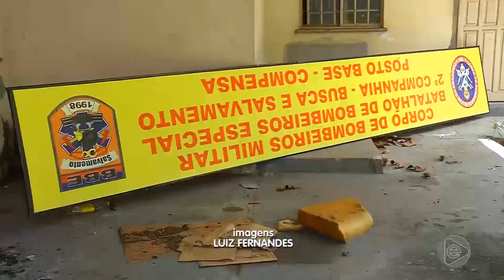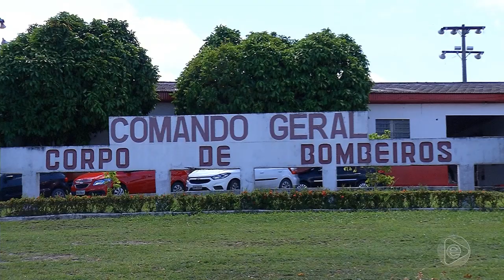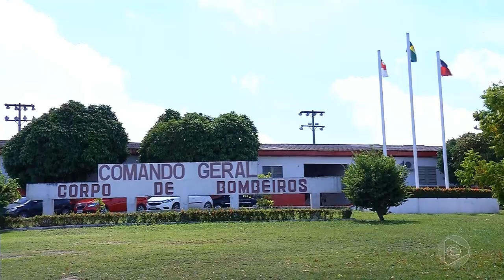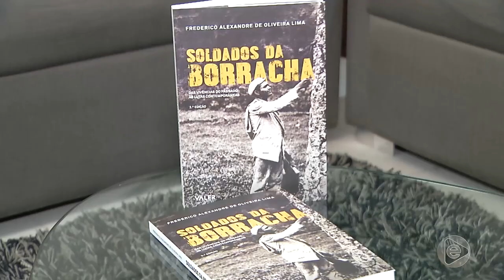Jornal Em Tempo (21.06.2019) 2º Bloco